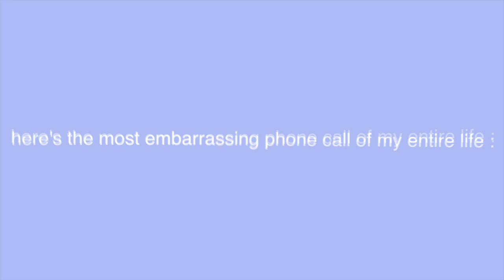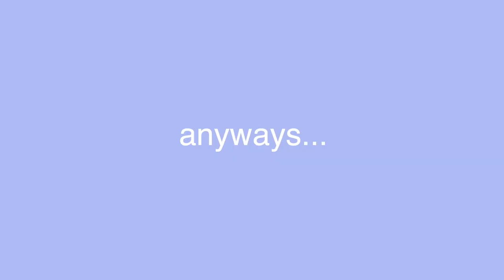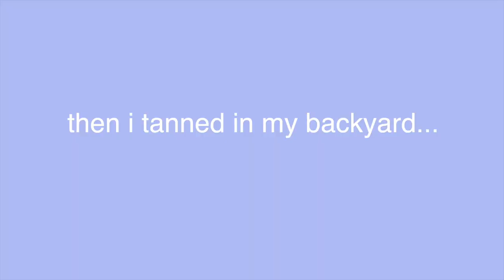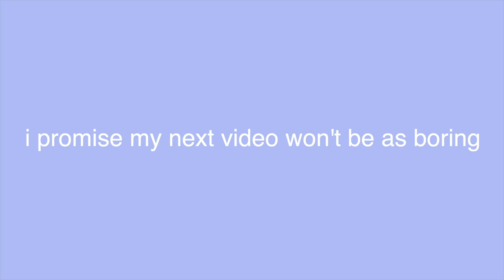I'M GOING THROUGH AN AWKWARD PHASE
so i'll probably have to find a new doctor now because i'm never going to be able to show my face in front of my current doctor ever again XD

also this video got copyrighted and was blocked in multiple countries so this is my second time uploading this video and my OCD is going crazy because it wont be up at exactly 10 pm o_0

follow me pls i'm *lonely*

(sorry in advance if you find my old account from 2016)

I LOVE YOU (LIKE SO SO SO MUCH)
BYE :)